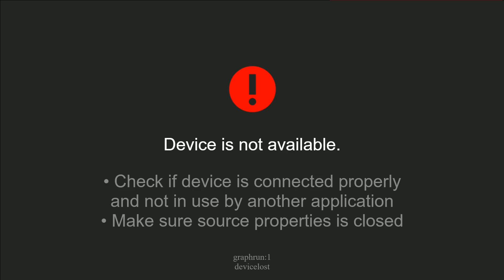Holiday LEGO Castle Building with Brandon and Family (Pt. 2)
Packs 7 and 8 from this massive Disney LEGO set are precariously placed before the end of the year by Brandon, Amanda, and Amanda's Mom, Becky. (Streamed Dec 28, 2017)